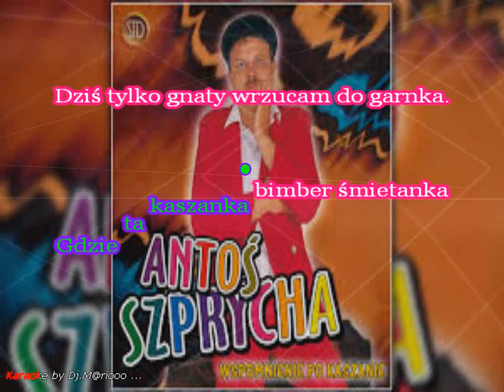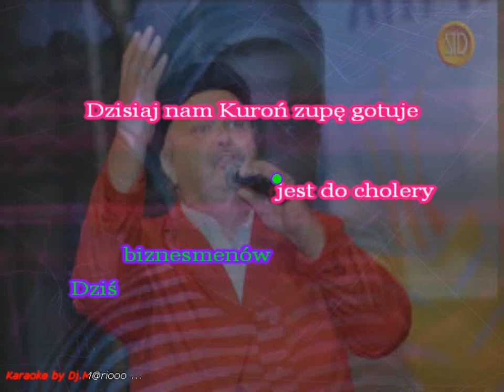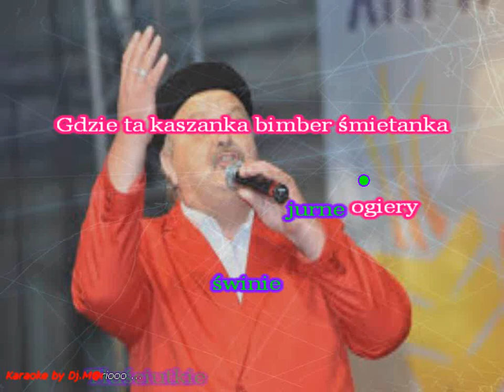Karaoke Antoś Szprycha - Gdzie się podziały te pgry